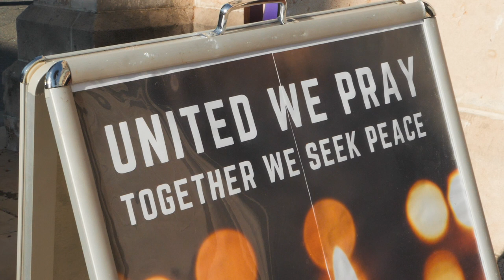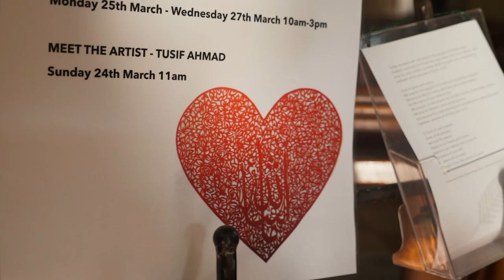Islamic Art at St John's Fremantle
Islamic Papercutting artwork by Tusif Ahmad is on display in St John's Anglican Church in Fremantle until next Wednesday, 27th March 2019. Do come and experience the coming together of Islamic and Christian traditions.